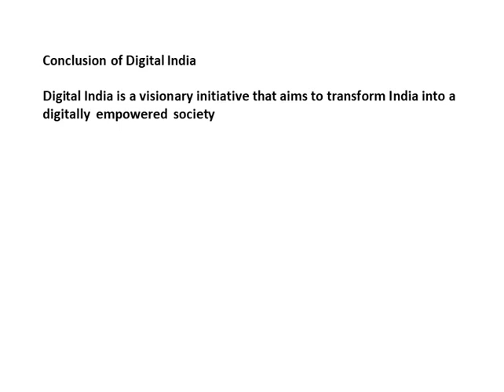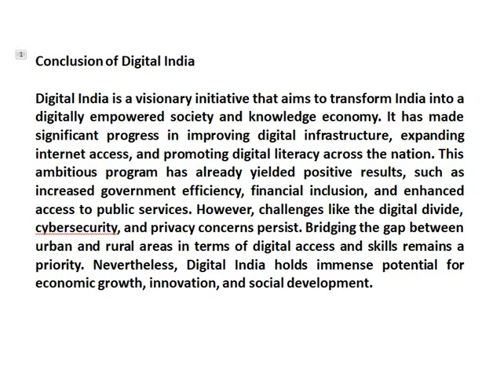Conclusion of Digital India